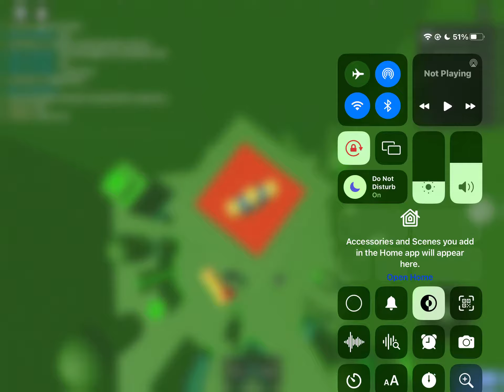Room of Puristic Funk - Mobile Completion | Tier 3 Obby by Enchanter5142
Builder rated it tier 2 but I say no way!